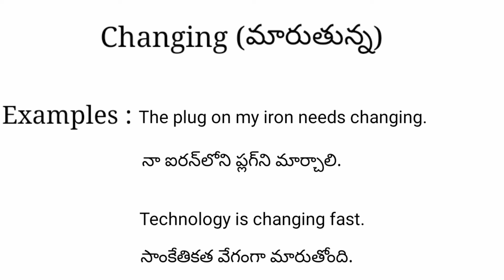Changing meaning in telugu with examples | Changing తెలుగు లో అర్థం @Meaning in Telugu